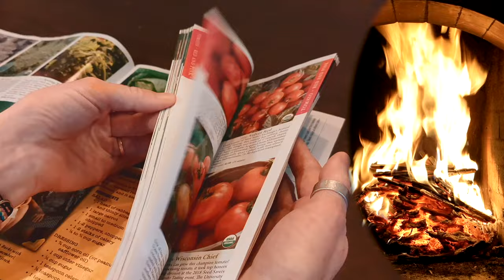STOP Wasting Money: 11 BEGINNER Homestead Mistakes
Hello everyone!

In todays' video we're talking about the different ways homsteaders waste money. I'm hoping that by addressing these head on in this video, we can all be more mindful of where our dollars are going so we're only spending money on things we truly need.

Happy homesteading!

Timestamps:
0:00 Homesteaders Waste Money
0:21 Free Animals
1:24 Buying Bagged Food For Ruminants
2:20 Buying Fertilizer
3:15 Spend Money on Grass Seed Instead
3:39 Not Being Organized With Your Time
4:22 Higher-Maintenance Animals
5:45 Vet Costs
6:52 Ignoring DIY
8:14 Seed Catalogs
9:46 Naming Livestock
11:15 Lack of Yearly Planning
12:08 Trying To Make A Profit

— Storey's Guide to Raising Sheep
— The Backyard Sheep: An Introductory Guide to Keeping Productive Pet Sheep
— Premier1 42" Sheep/Goat Fence (double spike)
— Premier1 35" Sheep/Goat Fence (single spike)
— Premier1 Electric Netting Starter Kit
— Sheep Minerals Premix (best for pregnant or overwintered sheep)

We practice REGENERATIVE agriculture on a small scale.

better soil | better plants | better animals

ABOUT Homesteading with PJ!

Hi! I’m PJ, and my family loves the homesteading life! It’s something my wife and I have always wanted to do, but we grew up with ZERO HOMESTEADING EXPERIENCE! We grew up in beautiful southern California, 15 minutes away from the beach. As amazing as that was, we both dreamed of a life closer to land and animals. After getting married and moving to Utah, our family slowly grew. We had become a family of four living in a townhome with a small backyard filled with potted plants.

In 2019 we dipped our feet into homesteading on 1 ¼ acre lot in Utah. In 18 months we were ready to do this for real. So in 2021 we packed everything up and moved to North Carolina to 12 acres and we love every inch of our homestead!

We raise sheep and have big plans for:
• grass-fed lamb
• meat chickens
• laying chickens
• heritage breed pork
• honey
• vegetable garden
• perennial food forest
• and more

Thank you for the icons!